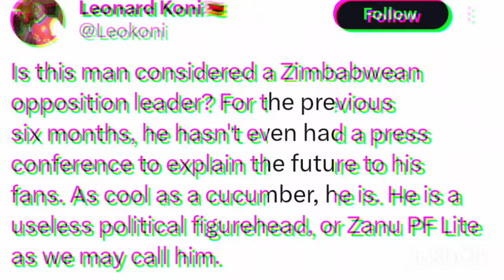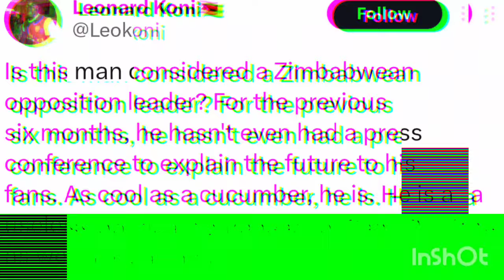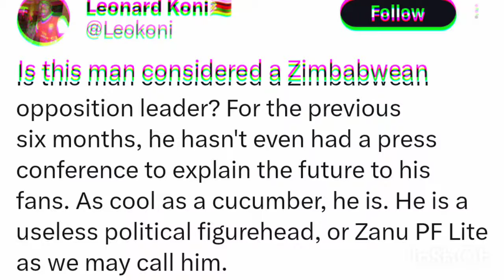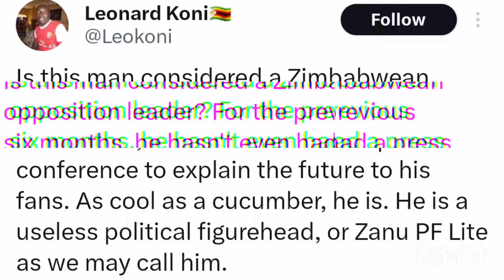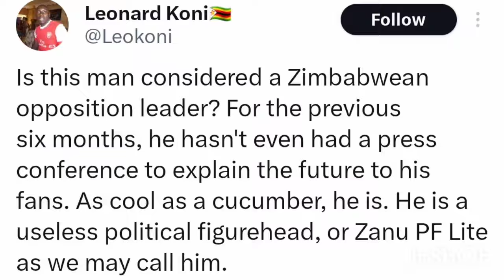Chalton Hwende Challenges Chamisa & Welshmen Ncube😳